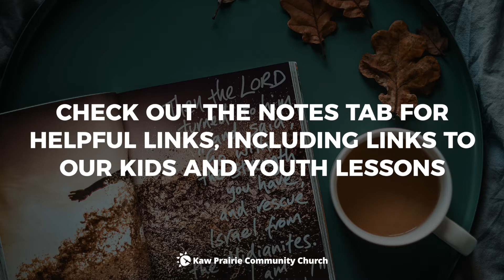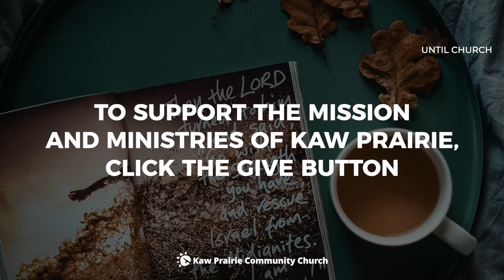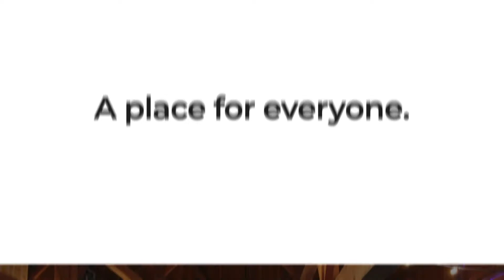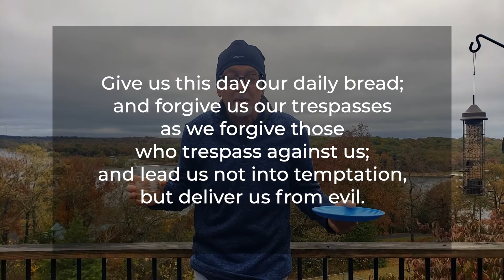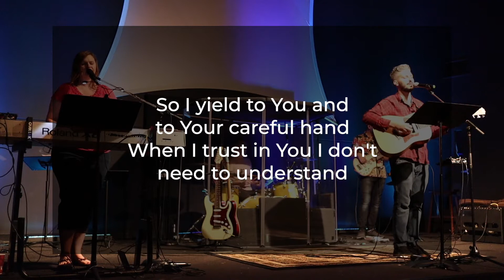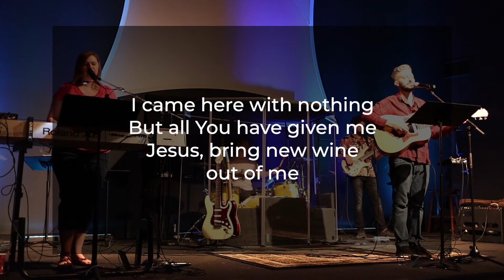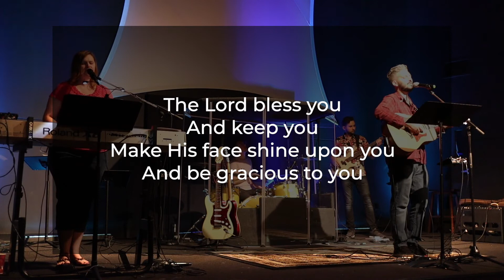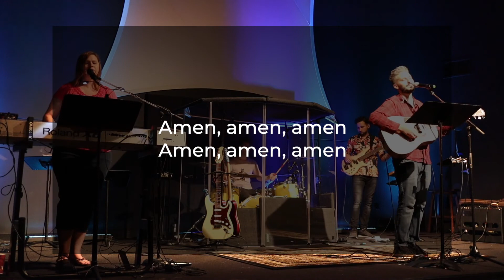live.kawprairie.org | October 25, 2020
This week, Pastor Chris concludes our "The Monsters We Become" series. Join us as we sing, learn, take Communion, and… talk about zombies.